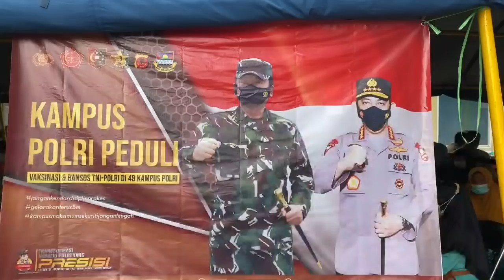Aktivitas Heri 'Gondrong' di Sekolah Perwira Sukabumi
vaksin bersama Setukpa